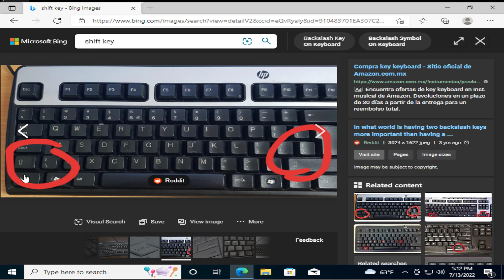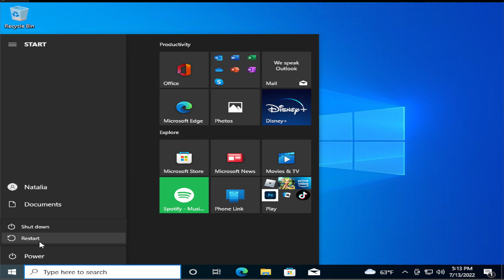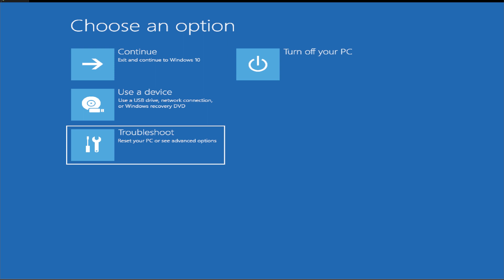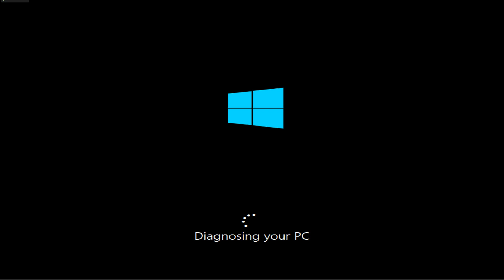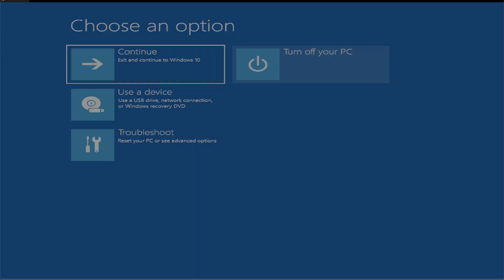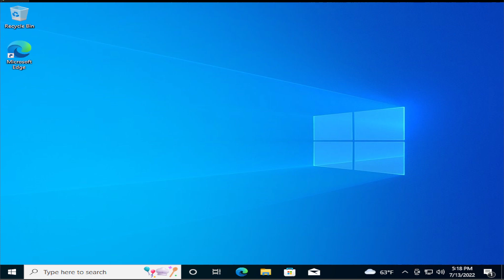Reparar el inicio de Windows 10 Solucion definitiva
SI simplemente no entra, al reiniciar o intentar iniciar la PC puedes dar la tecla "Esc" para acceder a las opciones avanzadas y seguir el video desde ese punto

● ᴢᴀᴛɪᴇʟ

◣ꜱᴇᴛᴜᴘ ᴢᴀᴛɪᴇʟ ʙᴜɪʟᴅ ꜰᴜʟʟ ꜱᴘᴇᴄꜱ◥♡
✨ ᴍᴏᴛʜᴇʀʙᴏᴀʀᴅ: [ᴀꜱᴜꜱ ʀᴏɢ ꜱᴛʀɪx ʙ550-ꜰ ɢᴀᴍɪɴɢ ꜱᴏᴄᴋᴇᴛ ᴀᴍ4]
✨ ᴄᴘᴜ: [ʀʏᴢᴇɴ 3800x 4.5 ɢʜᴢ 8 ᴄᴏʀᴇ 16 ᴛʜʀᴇᴀᴅ ᴘʀᴏᴄᴇꜱꜱᴏʀ]
✨ ɢᴘᴜ: [ɢᴛx ᴀꜱᴜꜱ 970 ꜱᴛʀɪx 4ɢʙ]
✨ ʀᴀᴍ: [ɢ.ꜱᴋɪʟʟ ᴛʀɪᴅᴇɴᴛ ᴢ ɴᴇᴏ 16 ɢʙ (2 x 8 ɢʙ) ᴅᴅʀ4 3600 ᴍʜᴢ]
✨ ꜱᴛᴏʀᴀɢᴇ #1: [ɴᴠᴍᴇ ᴍ.2 ʜᴘ ꜱꜱᴅ ᴇx900 ᴍ.2 250ɢʙ]
✨ ᴄᴀꜱᴇ: [ɴᴢxᴛ ʜ510 ᴇʟɪᴛᴇ]
✨ ᴘꜱᴜ: [xᴘɢ ᴄᴏʀᴇ ʀᴇᴀᴄᴛᴏʀ 850ᴡ]
✨ ʟɪQᴜɪᴅ ᴄᴏᴏʟᴇʀ: [ᴀɪᴏ ᴍꜱɪ ᴍᴘɢ ᴄᴏʀᴇʟɪQᴜɪᴅ 240ʀ]

◣ɢᴀᴍɪɴɢ ɢᴇᴀʀ◥ ♡
● ᴅɪꜱᴘʟᴀʏ: [ʟɢ 25ᴜᴍ58-ᴘ ᴜʟᴛʀᴀᴡɪᴅᴇ 21:9 2560 x 1080]
● ᴅɪꜱᴘʟᴀʏ 2 : [ʜᴘ ᴘ19ʙ ɢ4 ] (ᴡxɢᴀ 1366 x 768)
● ᴍᴏᴜꜱᴇ: [ᴄᴏʀꜱᴀɪʀ ʜᴀʀᴘᴏɴ ʀɢʙ ᴘʀᴏ]
● ᴋᴇʏʙᴏᴀʀᴅ: [ᴄᴏʀꜱᴀɪʀ ᴋ70 ʟᴜx ᴛᴇᴄʟᴀᴅᴏ ᴍᴇᴄÁɴɪᴄᴏ ʟᴇᴅ ʀᴏᴊᴏ ᴄʜᴇʀʀʏ ᴍx ʙʀᴏᴡɴ]
● ʜᴇᴀᴅᴘʜᴏɴᴇꜱ: [ᴄᴏᴏʟᴇʀᴍᴀꜱᴛᴇʀ ᴍʜ752]
● ᴄᴀᴍᴇʀᴀ: [ʟᴏɢɪᴛᴇᴄʜ ᴄ920 ᴘʀᴏ ʜᴅ]
● ᴍᴏᴜꜱᴇᴘᴀᴅ: ʀᴇᴅʟᴇᴍᴏɴ xʟ ᴘᴀʀᴀ ᴛᴇᴄʟᴀᴅᴏ ʏ ᴍᴏᴜꜱᴇ (80x40ᴄᴍ)